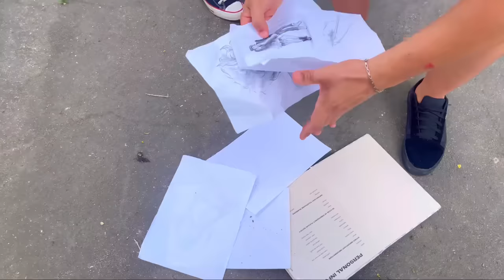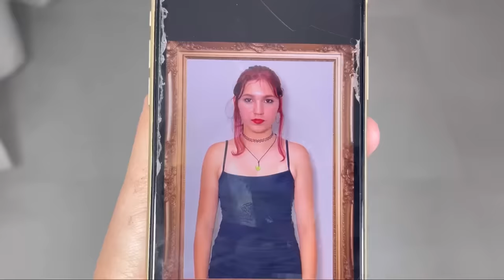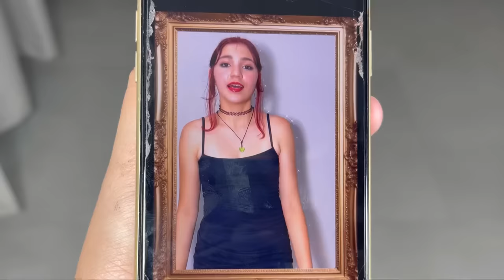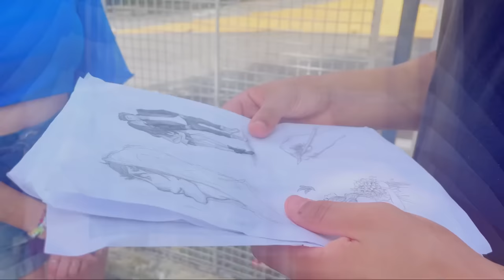Branca De Neve Na Vida Real - O FILME ❤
pop teen tv,filme,web serie,o filme,branca de neve,snow white,branca de neve moderna,princesa,filme princesa,princesa adolescente,clara correia tv,filmes para garotas,branca de neve na vida real